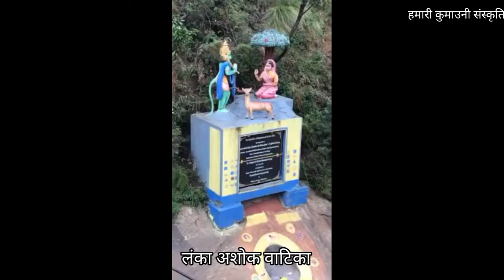सिया सुधि लेने चले हनुमान(भजन) कविता पांडे